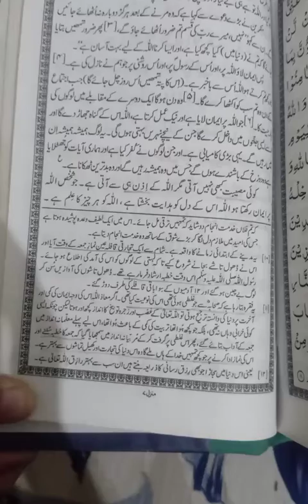Surah Al-Jumu'a (سورۃ الجمعة) Tafseel 62 Surah 🕌جمعہ کے اداب ,جمعہ خطبہ کا وقت